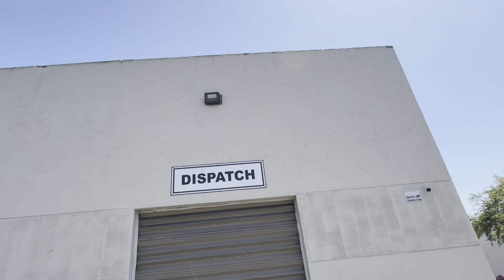Desde la Bodega a Tu Negocio: El Viaje de los Cosméticos al Por Mayor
Únete a nosotros en un tour exclusivo por nuestra bodega en Cosméticos al por mayor, donde el maquillaje al por mayor cobra vida antes de llegar a tus manos. Descubre cada paso del proceso, desde cómo seleccionamos y preparamos tus pedidos hasta el meticuloso empaque y embalaje que garantiza la seguridad y calidad de cada envío.

En este video, te llevaremos detrás de las escenas para mostrarte cómo funciona nuestro centro de distribución en Miami Gardens, cómo utilizamos tecnología de punta para procesar las órdenes rápidamente, y cómo nuestro equipo se asegura de que cada paquete se envíe a tiempo y en perfectas condiciones. Además, te daremos consejos sobre cómo puedes optimizar tus propias compras de cosméticos al por mayor.

No te pierdas esta oportunidad única de ver el cuidado y la dedicación que ponemos en cada paso del proceso. ¡Estamos aquí para ayudarte a crecer!